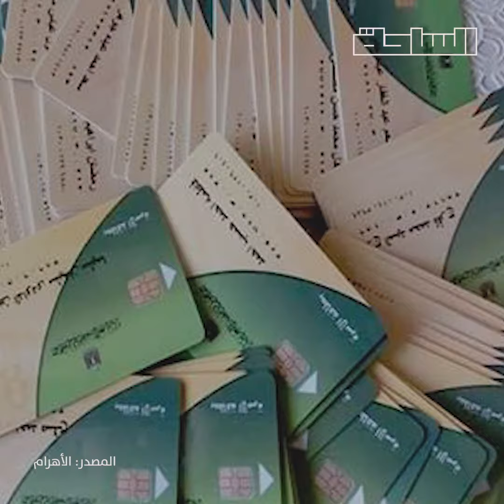ديموقراطية وتموين.. توابع سبتمبر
تصريحات عن محاربة الغلاء ورجوع حوالي ٢ مليون لبطاقات التموين..
هل هنشوف إصلاحات حقيقية ولا مجرد كلام؟